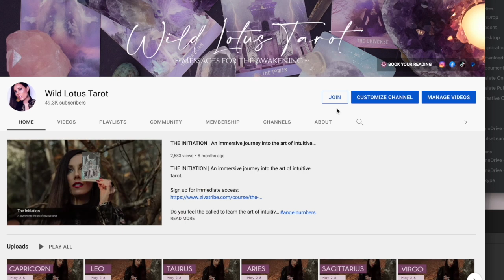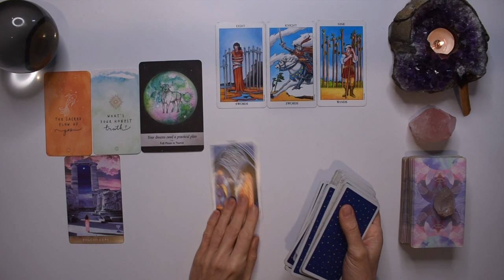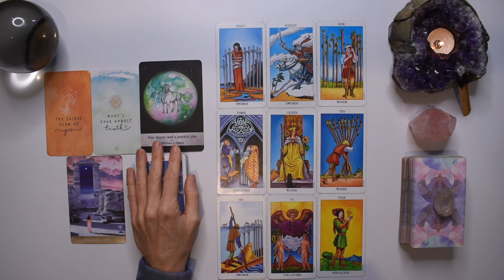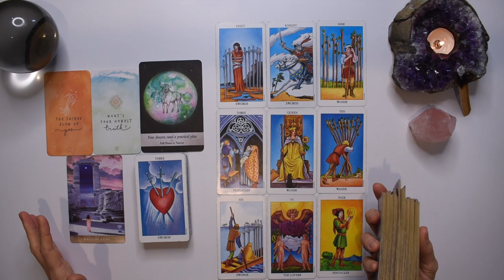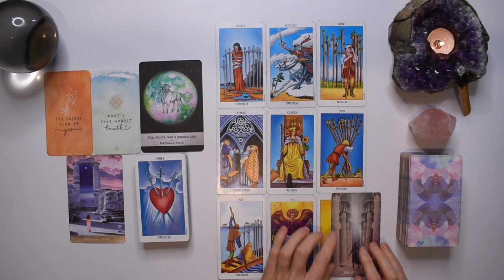LIBRA TAROT READING | A FINAL ENDINGS LEADS TO AN UNEXPECTED HAPPY OUTCOME! FOLLOW YOUR TRUTH!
I hope you enjoyed the LIBRA weekly tarot reading for the week May 16-22, 2022. Check out the May Weekly 2022 tarot reading playlist for other tarot card readings or the Yearly Tarot 2022 playlist for more channelled guidance.

Love & Magick,
Bronya x